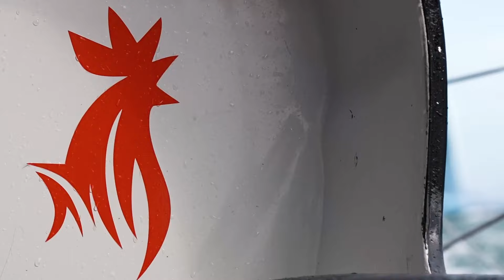TRAILER TRANSAT JACQUES VABRE 2023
Transat Jacques Vabre 2023 loading... ⏳

Suivez notre duo et Maître CoQ V dans cette aventure qui promet d'être dantesque !⛵️

Maître CoQ I Nature d'éleveurs I Résidences séniors Les Jasmins I SOFRILOG I GROUPE PAPIN I Département de la Charente-Maritime I Crédit Agricole Anjou Maine I Crédit Agricole des Côtes d'Armor I Tribord I Garage David I Würth France I Watt&sea I Corderie Lancelin I D-ICE engineering I SOLBIAN I La Clusaz I One 2 One Club Sport Santé Bien-Être I ECHO-MER I La Halte du Coeur